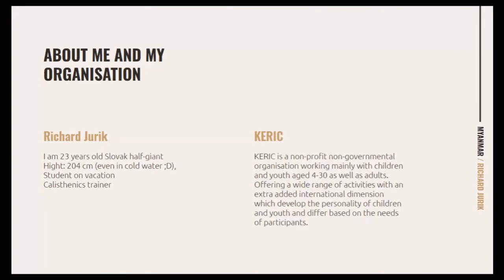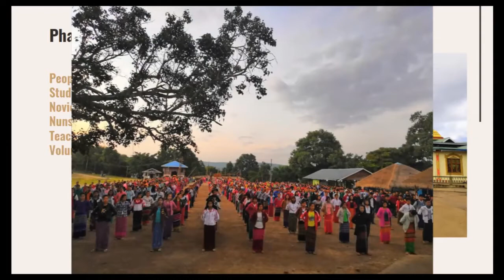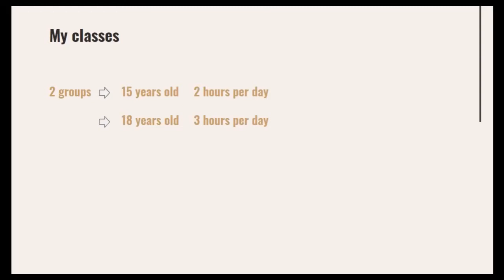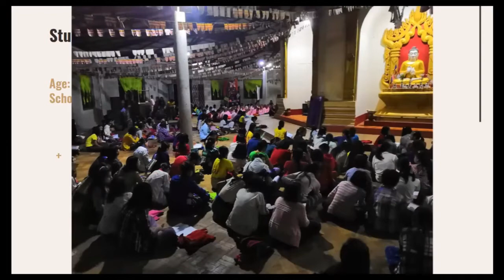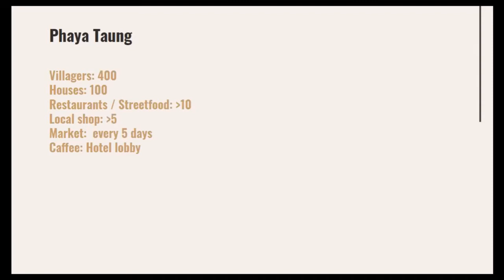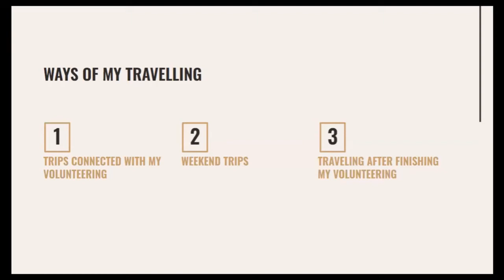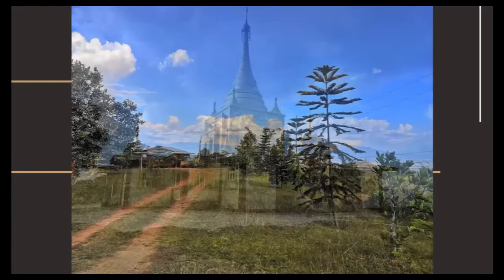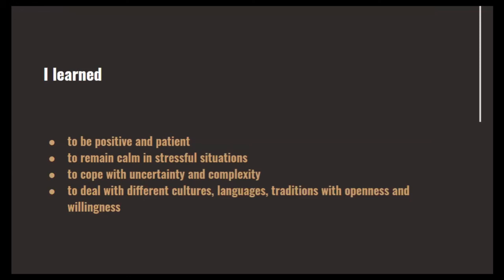Volunteering in Myanmar with Richard - August 2019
Our volunteer Richard is talking about his volunteer experience in Myanmar.